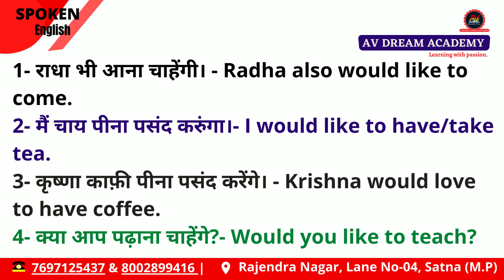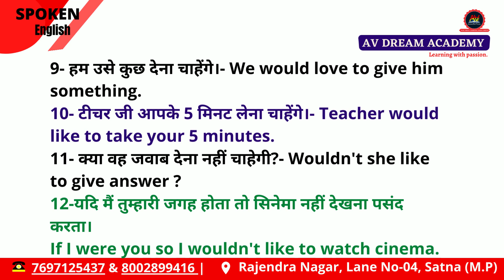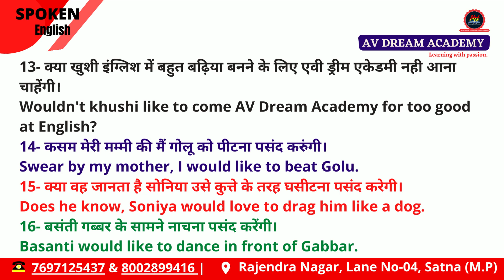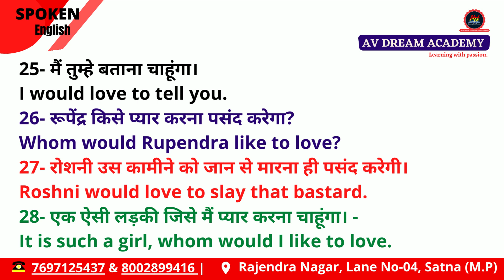Audio book(ऑडियो बुक ) of Would like to/love to (AV Dream Academy)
class recorded video | present indefinite tense| yes & no round | AV DREAM ACADEMY

Join us to be a good English speaker.
Join us to be Public Speaker.
Join us to face an interview.

My belief -: If you can start, you can speak.